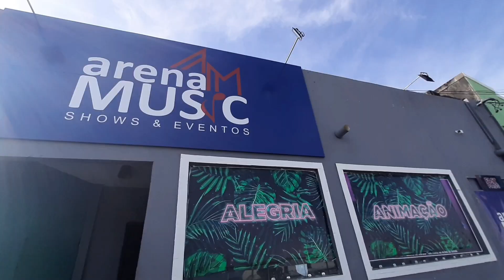FUI PRO ENSAIO DO CONCURSO MISTER NATAL